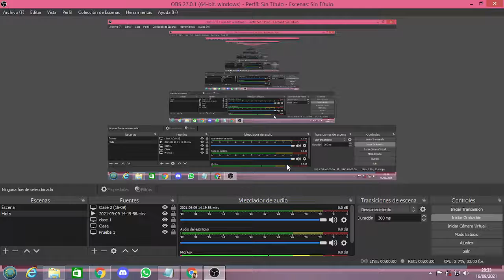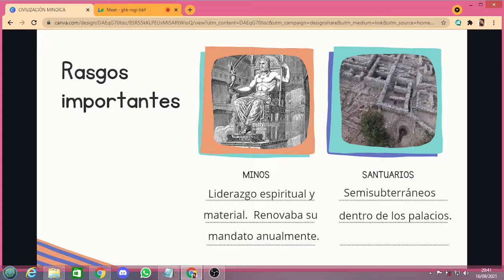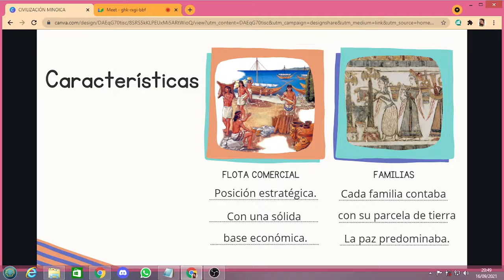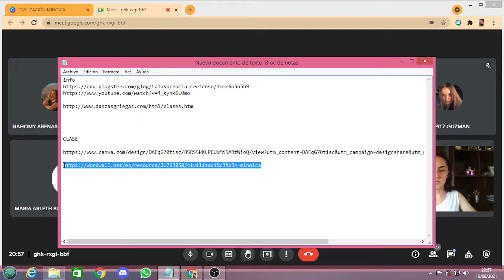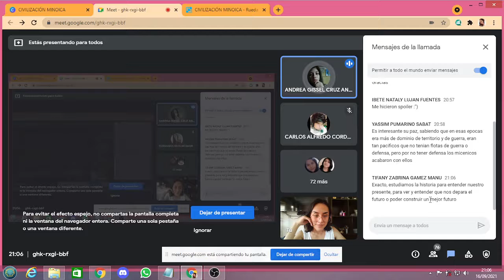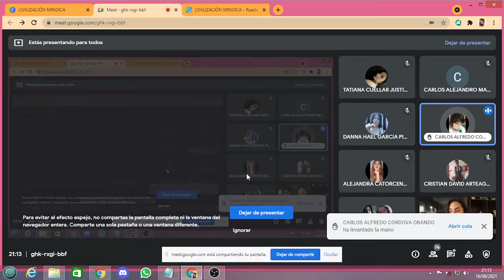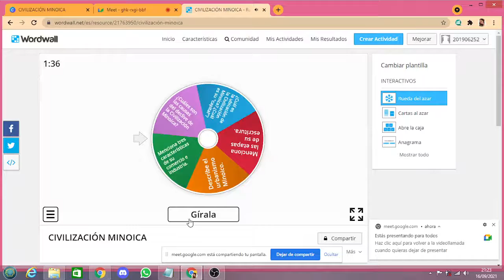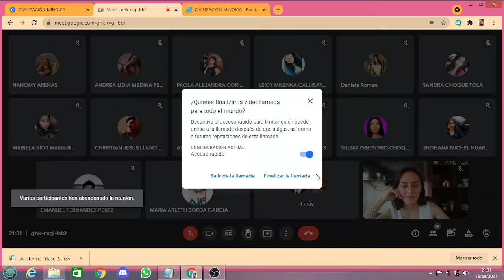Civilización Minoica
La isla de Creta fue la niña mimada de los egipcios y mesopotámicos, pues era el corazón mismo de toda la región. Echaremos un vistazo a su cultura y aporte en distintos ámbitos.